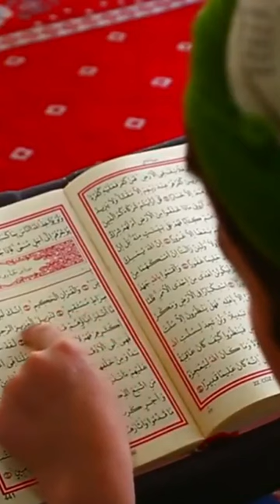سر رقم 520 وطريقه لجلب الرزق مضمونه ومجربة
سر رقم 524 لجلب الرزق والمحبة وفتح السعاده وابواب الخير مجرب 100/100